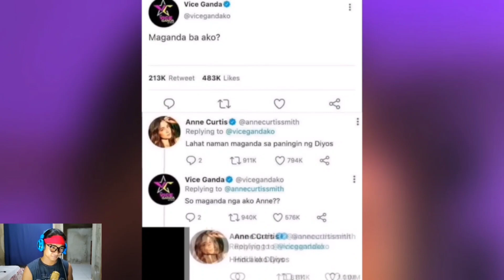Milyonaryong Nagtitinda Sa Kalye - PINOY MEMES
~PAMIMIGAY AYUDA TULONG KO PARA SAINYO GAMIT ANG GCASH~

        ⬇️EMAIL NYO LANG AKO⬇️

YOUR NAME :
YOUR NUMBER :
AT KUNG ANONG NAGUSTUHAN NYONG PART SA VIDEOS

AYUDA PARA SA MGA SOLID KONG SUMUSUPORTA♥️

                     ✓GCASH✓